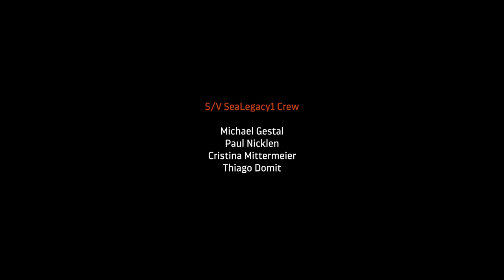Giant Mantas of Mexico | The Resurgence of Revillagigedo National Park | A Sea of Hope | SeaLegacy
Five years after its protection, Mexico’s Revillagigedo National Park bounds with a resurgence of life– welcoming back the region’s incredible native species, like the endangered giant manta ray.

Co-founder Cristina Mittermeier and marine scientist Frida Lara explore what’s possible when we give aquatic life space to recover and thrive. The pair greet a giant manta as an old friend, as it flips, flies, and glides through the water. The curious creature holds great symbolic significance and plays a vital ecological role within the ocean and all the marine life impacted by its sheer presence.

The bounty and diversity of life Cristina captures within Revillagigedo National Park prove that protecting our marine ecosystems is the solution to saving our ocean. Only brightened by the endangered giant manta’s presence, this region’s achievements act as a guiding light of hope for conservation worldwide.

Join the Tide today to help us continue to advocate for and share stories on creating marine protected areas worldwide.